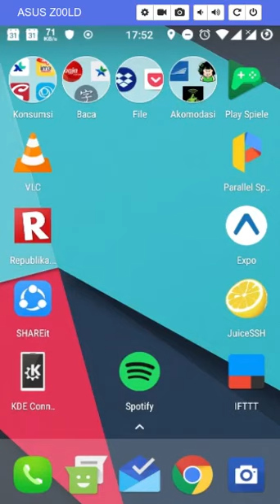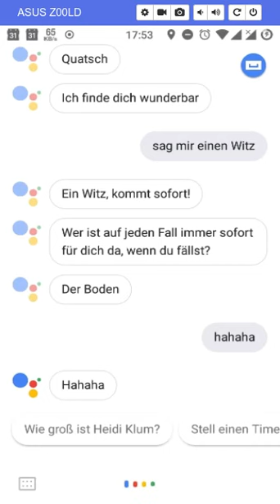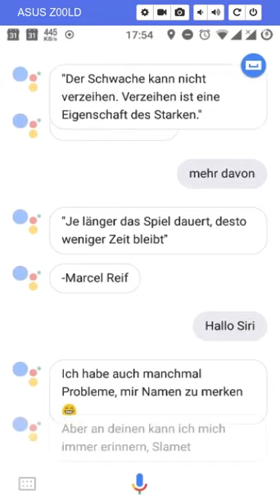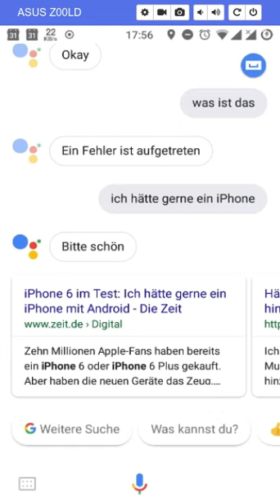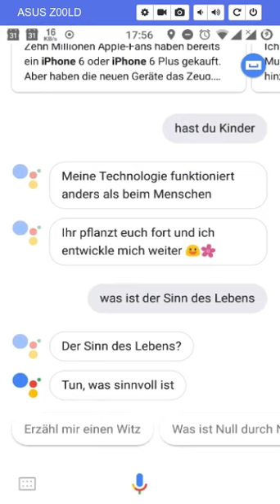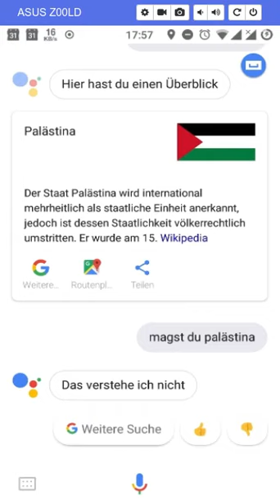Lern Deutsch mit Google Assistant